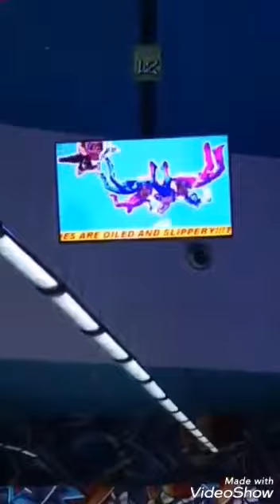Mall of Emirates Bowling Center Dubai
Mall of Emirates bowling center is one of the top rated place listed as bowling center in Dubai.
The venue has severAL Bowling lane